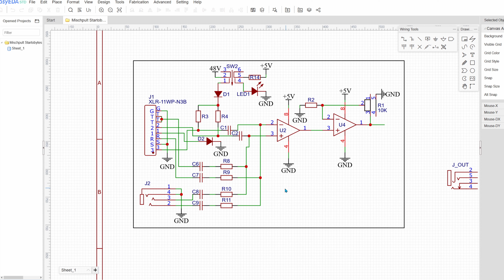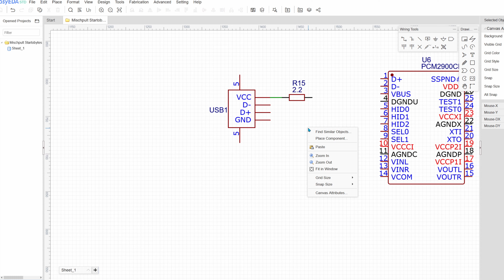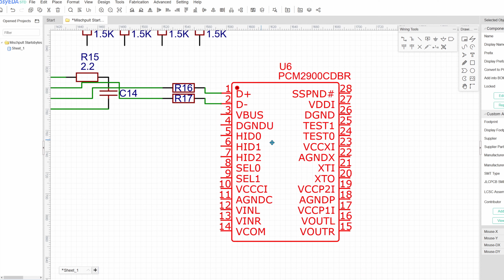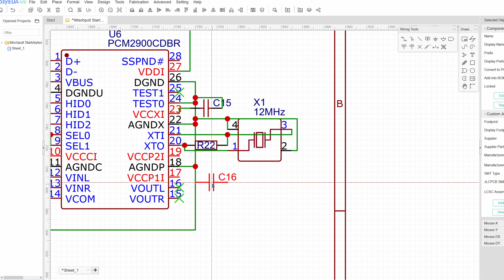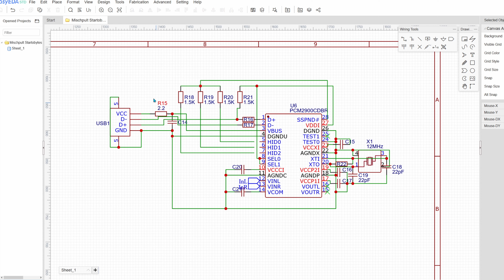Audio Mixer Part #2 [Startobytes, English]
We build an Audio Mixer Part 2...